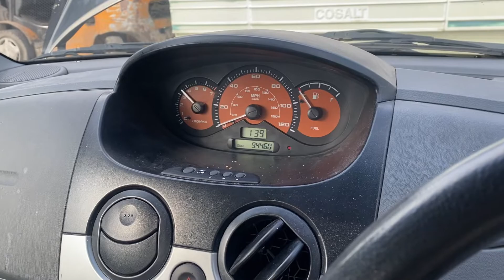Разборка Chevrolet - Matiz (Spark) 2005-2010, 1 Инжектор (VIN: KL1KF480JAC115140) FY59GJF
Разобран Chevrolet - Matiz (Spark) 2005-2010
Основные характеристики:
Год выпуска: 2009
Двигатель: 331847KC2
Объём двигателя: 1
Тип двигателя: Бензин
Коробка передач: КПП 5-ст.мех.(МКПП)
Кузов: Хэтчбэк 5 дв.
Смотри каталог запчастей Chevrolet - Matiz (Spark) 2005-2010 на :
⏰ Режим работы колл-центра:
08:00 – 20:00 – ежедневно

Для наших покупателей:
- бесплатная доставка;